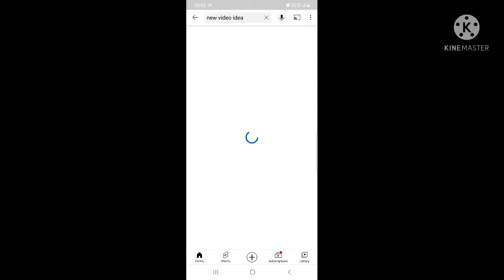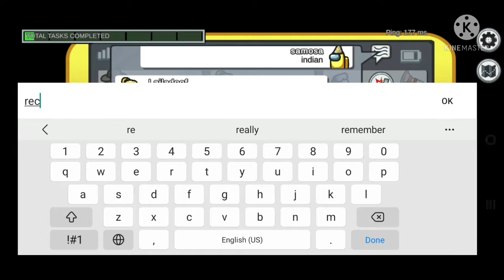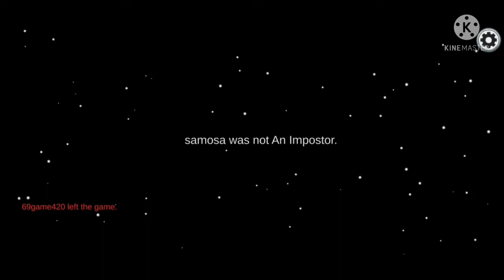Winning Elections In Among Us | Among Us fail #2 | The Shounak Show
Hellllo guys👋welcome back 1 hafte baaad. Among Us ki video may iss video may ha mujhe Pata hai ki 5 min ki video hai par Maine 30 min record 🎥 Kia aur ek baat jitna Nooobra giri hua hai iss vedio may yes vedio not video yeh scripted📕nahi hai,
Really aur yeh jo thumbnail hai comment karke batau kaise laga pleeeeease. Aakhri vaar bolo🗣apko vaaaar  shounakji ki sarkaaar.

Disclamer - Agar apko noob logo se allergy hai to yeh video Pura Dekho chahe bhavandar ⛈hi na ajae aur ek baat I am not a BJP hatter or supporter because I am a 13 yo Bacha , toh bhaiya…..🙇‍♂️maaf kar dena 😭.

Agar insta 📷 , Twitter 🐦 ya Discord 💬 use karte hoo to follow , shollo karo